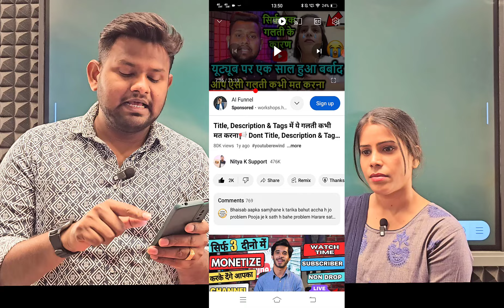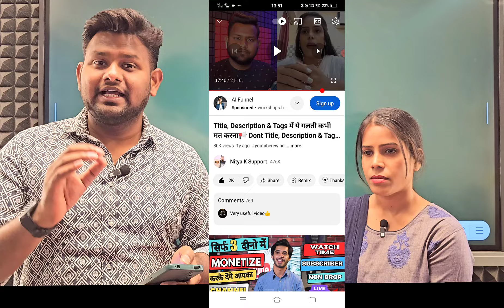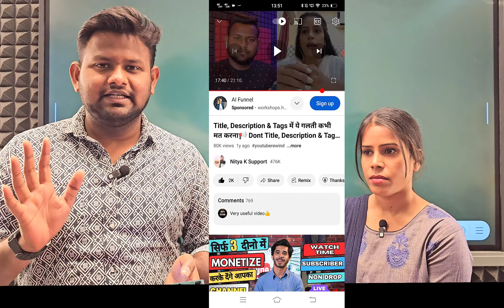YouTube channel unfreeze kaise kare ! how to check youtube channel freeze or not ! Channel Unfreeze